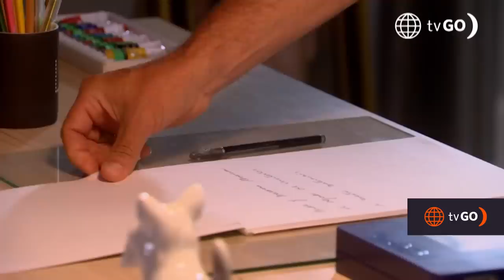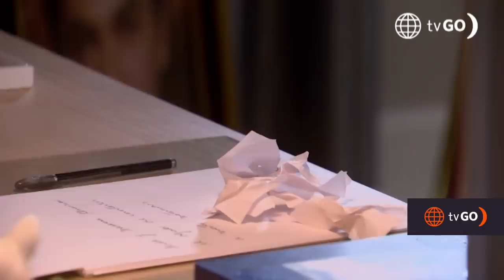Al Fondo hay Sitio 10: Patty conoció a Mike (Capítulo n° 282)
¡DIME LA VERDAD! 😖
Joel trató de que Mike y Patty no se conozcan para que no lo atrasen, pero esto fue inevitable ya que Mike revisó las cosas de Macarena y encontró cosas sospechosas. La novia de Joel se quedó con muchas preguntas.